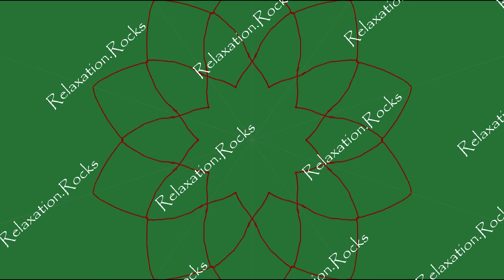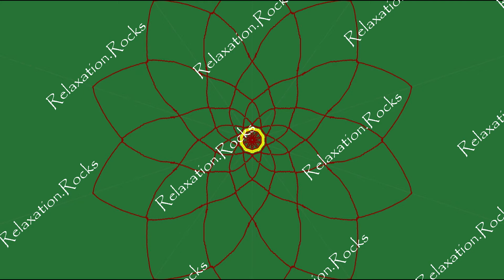30 July - Mandala Inspired Drawing Ep 30